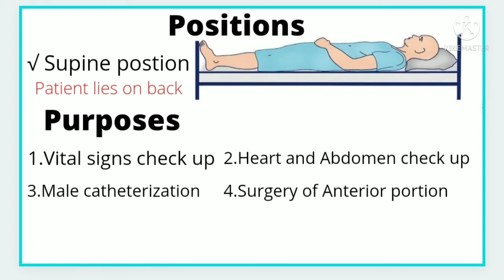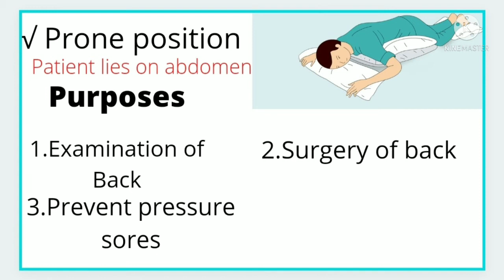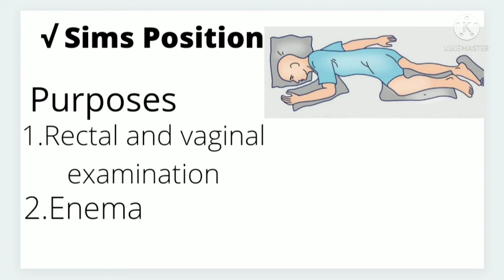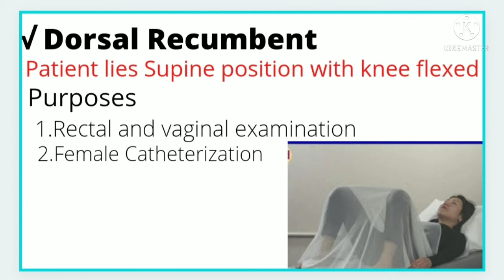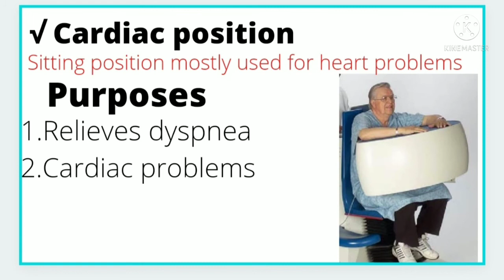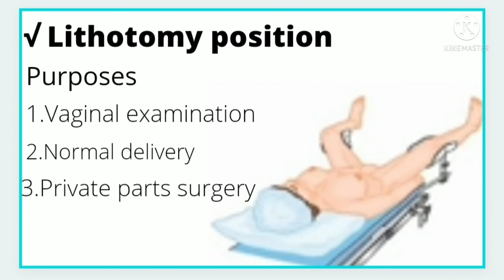|| Positions || Comfort Measures || Nursing Exams ||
|| Medical classes with Najar suhail ||

I'm on Instagram as @_najar_suhail_. Install the app to follow my photos and videos.